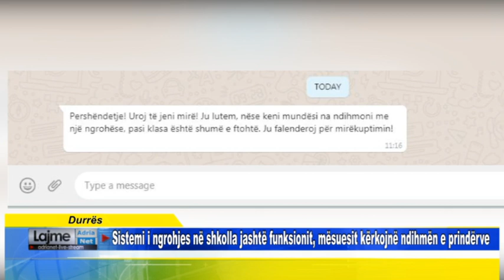Durrës Sistemi i ngrohjes në shkolla jashtë funksionit, mësuesit kërkojnë ndihmën e prindërve